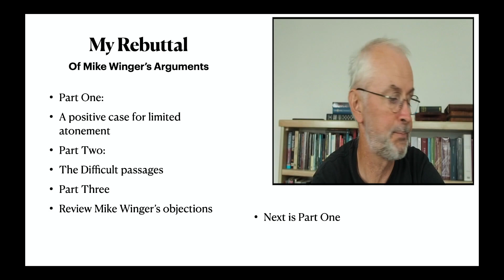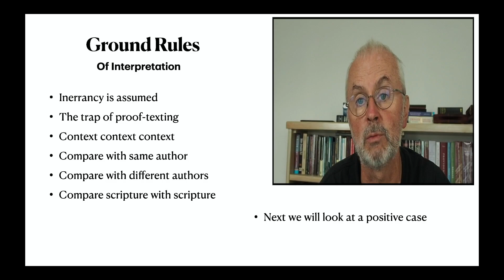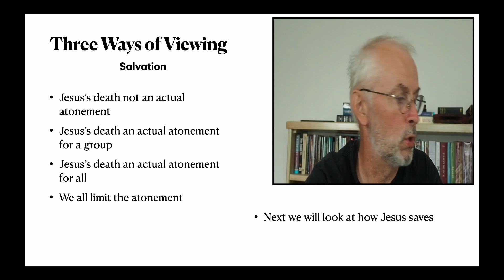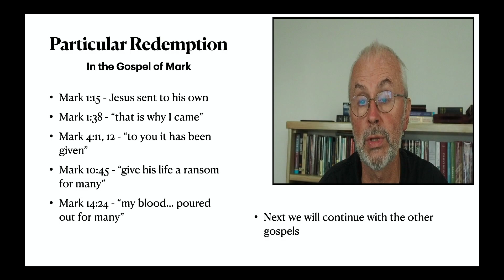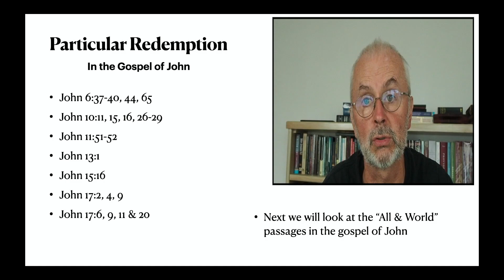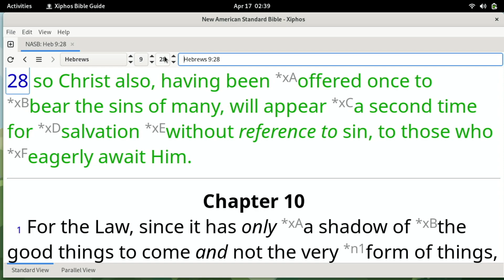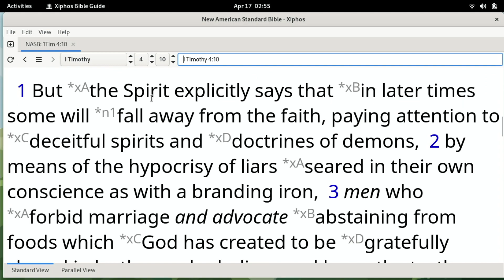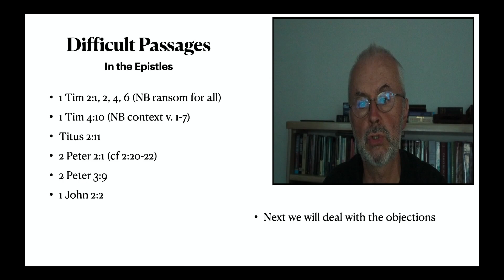Why Mike Winger is wrong about limited atonement - Part One & Two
In part one I make a positive case for Limited Atonement from the Bible. In part two I answer the objections that are raised from what I have called "difficult" New Testament passages. In part three (the next video) I look at the five objections Mike raised in detail.